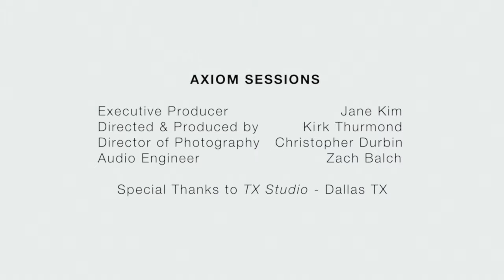SundaySession: Kelvin Thomas - Petal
Axiom Sunday Sessions Season 1
Kelvin Thomas singing "Petal"